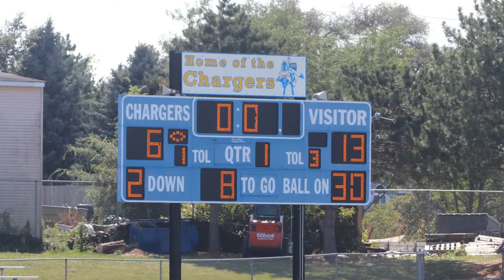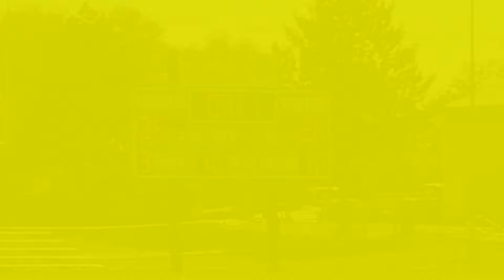The 2017 HILLMEN Football Season pt 1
A video slideshow featuring photos from our 2017, HILLMEN football season.
Parental waivers have been signed for all of our players and are available on request.